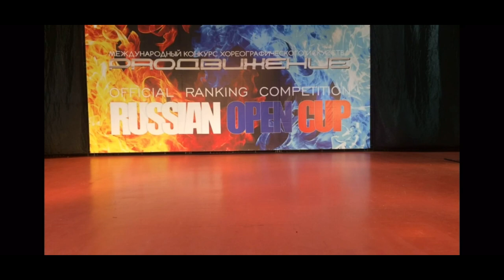Night Dragon Team /PROДВИЖЕНИЕ 2020 /Школа Танцев Движение